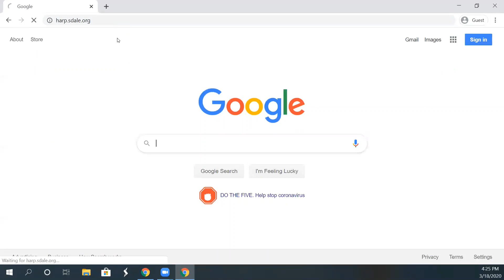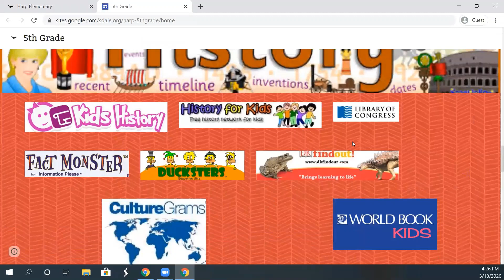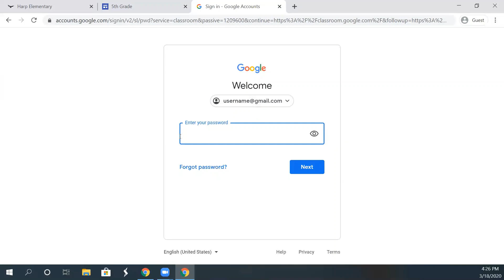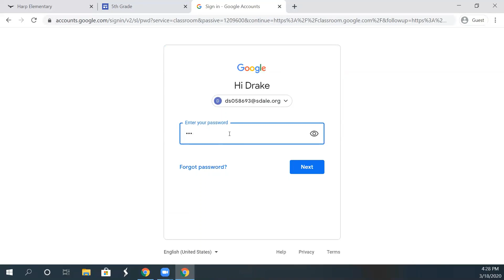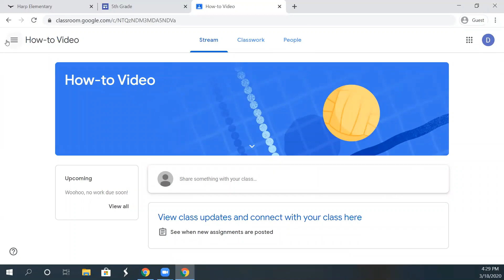Harp: How to login to Google Classroom for Parents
This video is showing parents and students how to login to their Google Classroom.